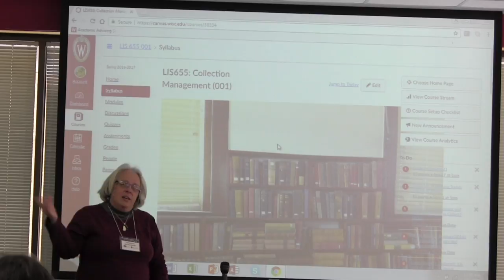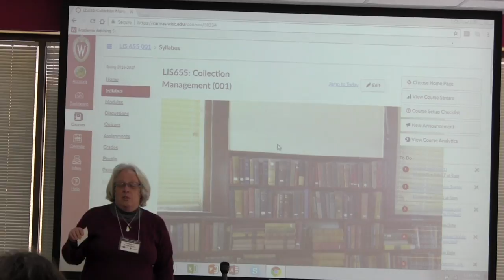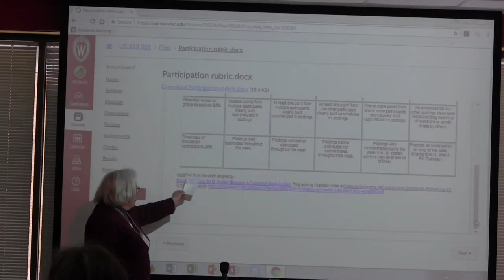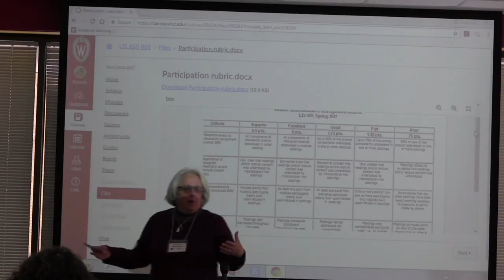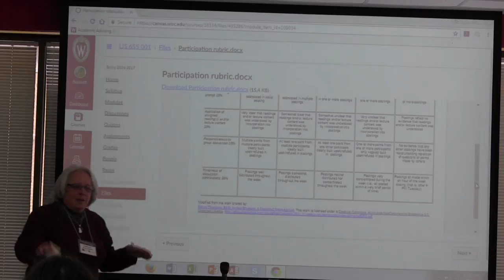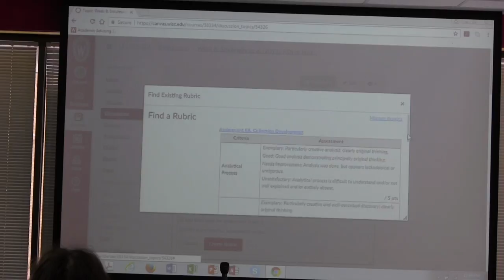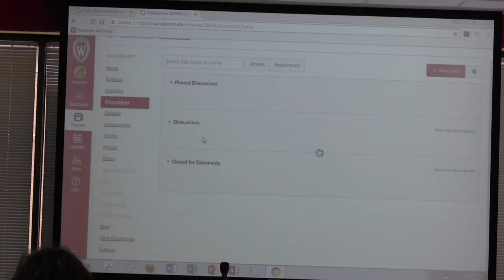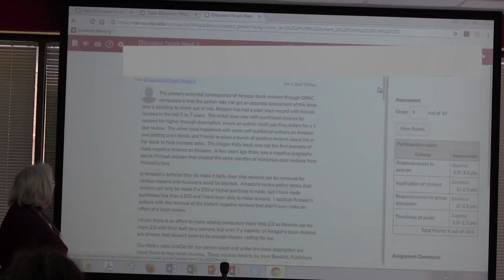[STORY] Discussion Assessment with Catherine Arnott-Smith (March 13, 2017)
The March 13, 2017 Active Teaching Lab explored strategies for promoting and assessing discussions in Canvas. Catherine Arnott-Smith shared her experiences and tips using rubrics for assessing student participation on the discussion board in her large online class.